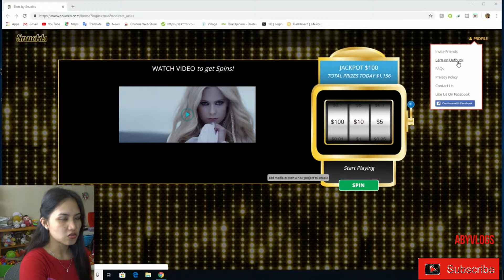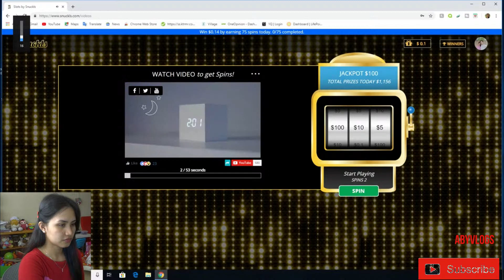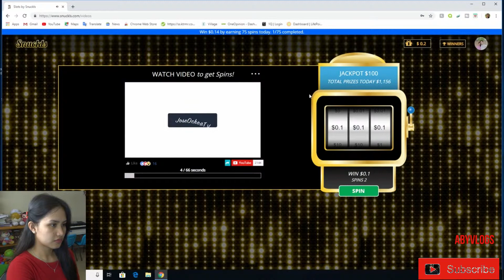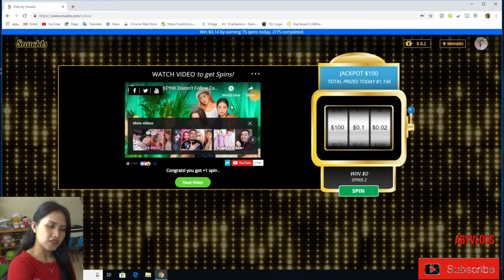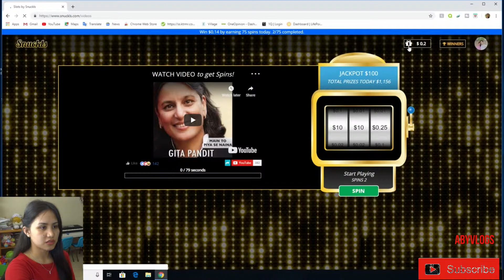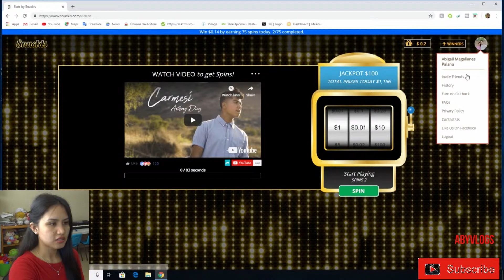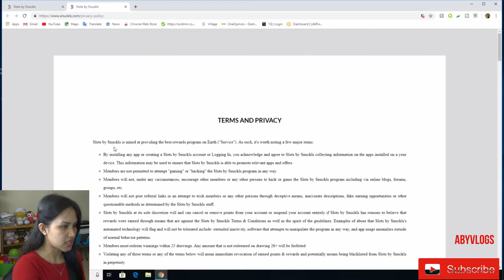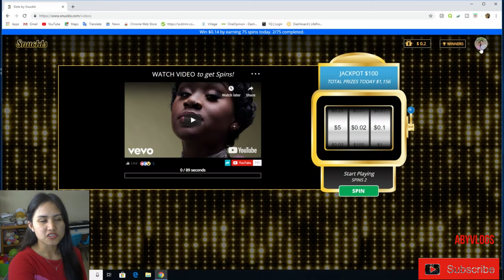Snuckles/ Watching Youtube Videos!Worlwide🙂😀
Hi everyone!We have a new video today, and here's how to make money online at Snuckls. LEGIT at yes hindi po scam..At worlwide po to..pwedeng pwede sa philippines,at dollar..

    Tapusin niyo po panoorin ang video ko,para magkaron kayo ng idea how to play the snuckls.

Free to join/sumali dito.kung gusto niyo sumali nasa baba ang aking referral.At any questions,comment lang po kayo sa aking comments section sa baba ng video na to.!

Camera i am using :Sony